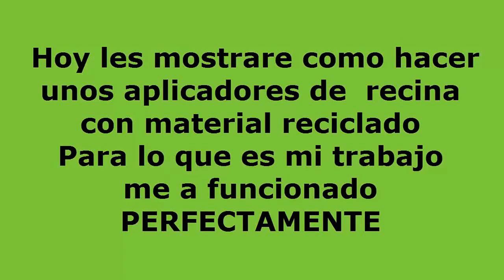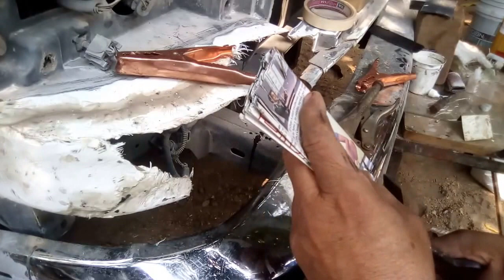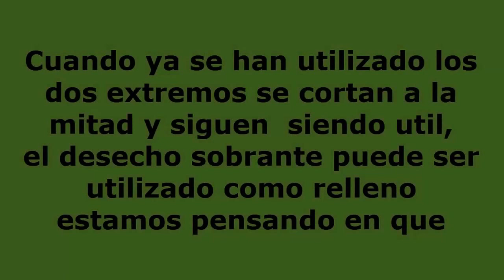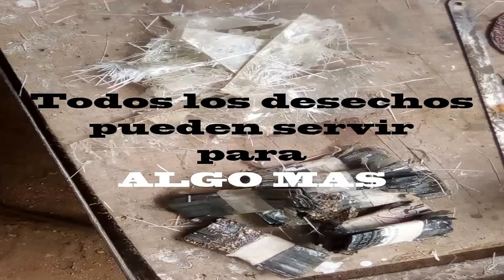Como hacer aplicadores de resina con material reciclado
Es una de tantas maneras que podríamos utilizar para reutilizar el periódico,  o las revistas que desechamos